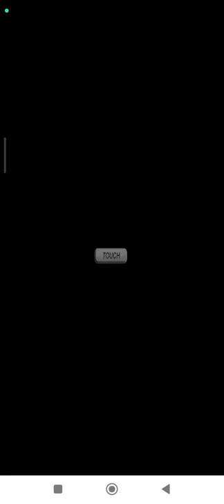Mahjong Single Game | Gods Chung Li | Easy Nintendo DS | Emulated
Mahjong
Single Game | Gods Chung Li | Easy